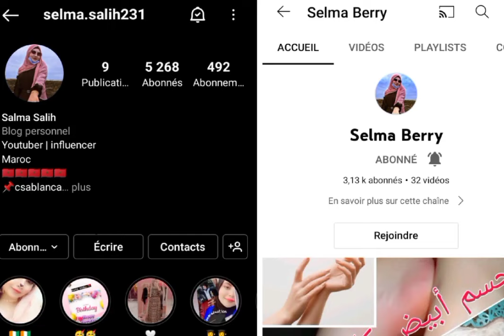أشنو وقع لسناء مع شيفور التاكسي..😨😱😱 |#4| قصص رعب بالدارجة المغربية | قصص واقعية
قصص مرعبة واقعية
قصص رعب حدثت بالفعل